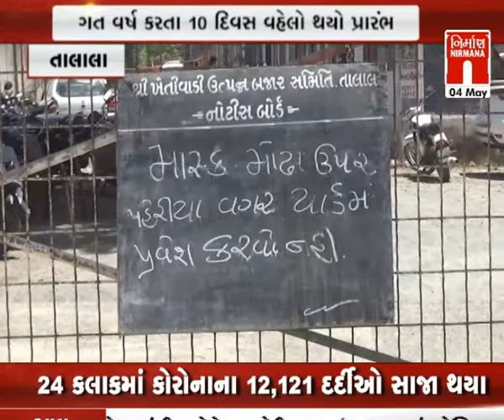Talala માર્કેટિંગ યાર્ડ ખાતે કેસર કેરીનો હરાજીનો વિધિવત પ્રારંભ । nirmananews